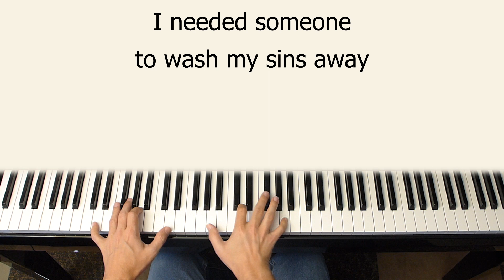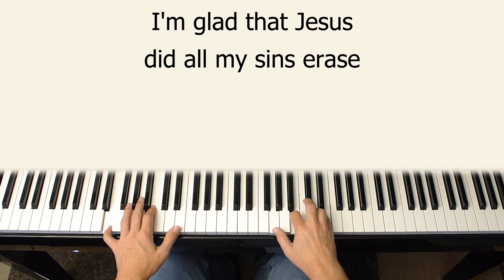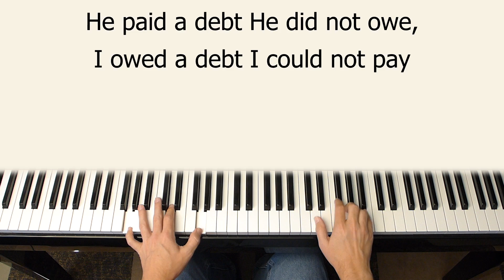He Paid a Debt - piano instrumental cover with lyrics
This is a great hymn written by Ellis J. Crum. Played in the key of D. "He paid a debt He did not owe, I owed a debt I could not pay, I needed someone to wash my sins away!"